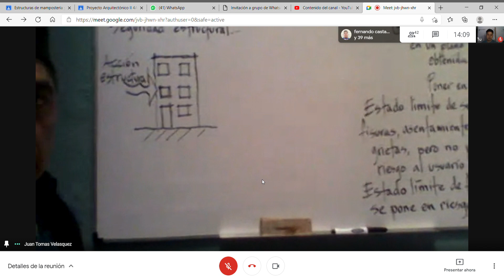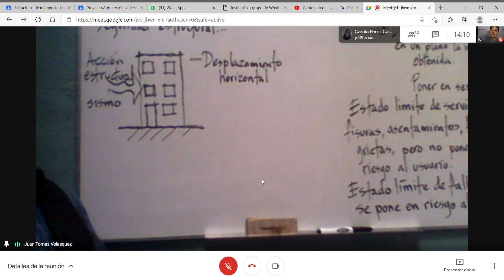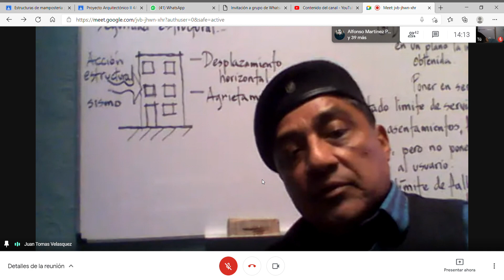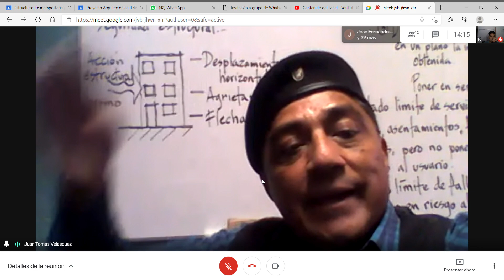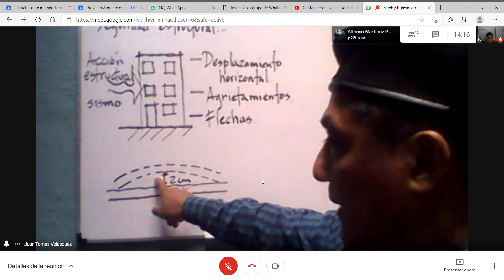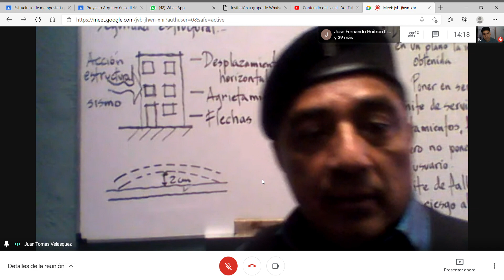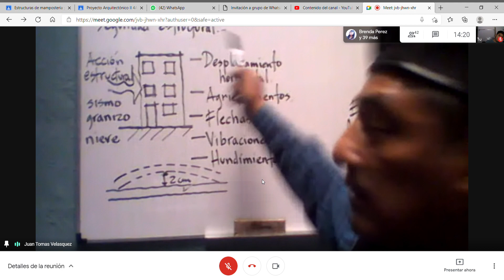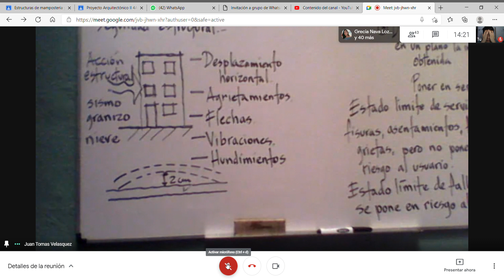Acción estructural 1ra clase P.2